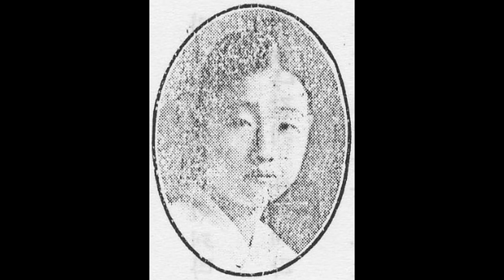가얏고산조의 명인 24 굿거리 - 함동정월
함동정월(咸洞庭月, 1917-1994)

서울 중량구 면목1동 86의 44번지, 2층집의 비좁은 전세방. 몸을 이리저리 돌려 입구를 따라 들어가니 서너 명 겨우 앉을 만한 협소한 방이 있다.
“면목동에서 17년을 사는데 열 일곱 번 이사했어요. 그런데 여기서도 불안해 또 옮겨가야 될까 봅니다.”
우리 시대 가야금 산조의 최고 명인으로 한 유파의 수장인 함동정월(咸洞庭月ㆍ75, 1917년 8월 23일생) 여사. 작년 하반기 모TV에서 방영된 미니시리즈 ‘춤추는 가얏고’의 실제 모델이라하여 화제가 됐던 바로 그 ‘함동정월’이 자신의 인생을 정리하며 천추의 한들을 되새김질하고 있는 현장이었다. “열 일곱 번을 이사했지만 또 불안해져 이사해야 되겠다.”는 함씨의 넋두리 속사정은 그를 만나고서도 한참 지난 뒤에야 납득할 수 있게 되었다.
전통 민속 기악곡의 극치로 손꼽히는 가야금 산조. 옛 우리 여인네들은 울림통위에 열 두 개의 안족(雁足)으로 받쳐진 열 두 줄을 희롱하며 그들만의 멋과 풍류를 마음껏 뽐내 왔다.
일반의 귀에 익고 친숙한 산조의 비조는 구한말 김창조(金昌祖) 명인(1865~1919)까지로 거슬러 올라간다. 가야금은 물론 거문고, 양금, 젓대(대금), 퉁소, 해금 등 모든 악기에 능통했던 김명인(전남 영암인)은 시나위 가락에 판소리 가락을 도입, 민속악 장단인 진양, 중모리, 중중모리, 자진모리, 휘모리 장단에 짜 넣어 산조의 틀을 창제했다고 전한다.
김창조 가야금 산조는 그 제자들이었던 한성기(韓成基), 최옥산(崔玉山), 김병호(金炳昊), 강태홍(姜太弘), 안기옥(安基玉) 등이 각기 나름대로 가락을 첨가하여 유파를 형성하고 있으며, 함동정월은 김창조에서 최옥산으로 내려오는 계보 맥이다.
최옥산ㆍ함동정월제는 중중모리에서 우조(羽調, 장중하고 깊은 맛)로 일관하는 점과 자진모리 중에 나오는 자유 리듬 부분 가락이 다채로운 게 특징. 특히 농현이 깊고 무거워 풍류적인 기풍과 우아함으로 듣는 사람들을 고혹시킨다. 1989년 10월에 타계한 김죽파(金竹坡, 인간문화재 23호)는 김창조의 친손녀로 한성기한테 배워 맥을 이어 왔었다.
“예인들에겐 예술 활동을 자유롭게 하도록 내버려 둬야 하는데 그게 그렇질 못해요. 지금 생각하면 ‘좋았던 시절’을 속아만 살아 왔던 것 같애 .”
동복 이성(어머니는 같고 아버지의 성이 다름)의 자녀를 8남매나 두었다고 서슴없이 밝히는 이 시대의 가야금 명인 함동정월. 그의 본명은 함금덕(咸金德)이고 아호는 소운(昭芸)이다. 대여섯 살 적 고향(전남 강진군 병영면 기로리)에서 아버지 함일권(咸一權) 씨한테 배운 천자문으로 오늘날까지 ‘행세’한다며 못 배운 한을 접어 둔다.
당시 부친은 명고수로 송흥록(宋興綠, 국창 송만갑 종조부), 송광록(宋光祿, 송흥록 친동생, 송만갑 친할아버지), 김채만(金菜萬, 1865~1911 서편제 명창), 공창식(孔昌植, 1877~1936 서편제 명창) 등 당대 최고 명창들과 교유하며 소리 북을 쳐주던 명고였다고 한다. 함씨는 2남5녀 중 4녀로 태어났다. 함씨의 집은 처음엔 머슴을 둘이나 둔 부농이었으나 작은오빠의 객기로 뒤엎어졌다.
광주에서 놀러온 집안 아저씨가 달래 준다며 협률사 창극 구경 나선 게 열 두 살 되던 해 봄. 여기서 이화중선(李花中仙)ㆍ이중선(李中仙) 자매, 김옥진, 김비봉 등을 본 어린 함씨는 돌다시피 반해 버렸다고 했다. 어머니를 졸라 즉시 광주 예기 권번에 들어가니 그 때 나이가 열 두 살. 1년간 ‘최영감’ 이란 권번장한테 정악, 승무, 검무, 시조, 가야금 등을 어렵게 학습해 냈다.
예술에 맛들인 후 집에 온 함씨는 능주 김복술(金福述) 씨를 모셔다 가곡을 배우고 화순 출신 박선생한테는 가야금을 한동안 익혔다. 계속 병영면의 집에 머무르며(16세까지) 장흥 최옥산(일명 막동) 선생한테 김창조제 가야금 산조를, 김군옥(김채만 명창 제자)ㆍ오수암(吳守岩) 명창을 만나서는 흥부가ㆍ적벽가와 춘향가ㆍ심청가를 배우게 된다.
이렇게 해서 함씨는 전통 예술 중 백미로 손꼽히는 가야금, 판소리, 가곡을 두루 섭렵하게 된다. 기왕 배워 익힌 예술, 그 당시로선 써먹을 곳이 우선 권번이었다. 목포 권번에 입적(16세)시켜 놓고 마음껏 활동했다. ‘동정월’ 이란 예명도 이 때 어느 한량이 지어 준 것.
여흥을 돋우기 위한 그의 산조 가락이었지만 예술 그 자체로도 더욱 농익어 갔다. 죄었다 풀었다 하는 긴장과 이완의 대비, 농현에서 퉁겨져 나오는 절묘한 미분음의 효과 등은 듣는 이를 사로잡고 끼 있는 사내들은 가산이 결딴나도 안 찾을 수 없게 되었다. 쓸 만한 논 한 마지기가 50원 정도 할 때 한 달 벌이가 3백 원. 여기에다 외출(회갑 및 결혼 축하연)까지 합치면 ‘임금님 부럽잖은 팔자’였다고 말한다.
함씨는 19세 때 일본 동경에 가 이별가, 춘향가 등을 취입(콜럼비아 레코드)한 이래 외국엔 나가지 않았다. 어머니를 빼박은 뛰어난 미모와 그의 재능을 국내에서 뽐내고 발휘하기에도 바빴기 때문이다.
이후 광주 권번, 서울 조선 권번 등을 이적하며 그가 살아 온 인생은 ‘노류장화(路柳墻花)의 길’ 바로 그것이었다. 서울의 명월관, 국일관, 식도원, 천행원 등 갑종 요릿집에서 그가 만난 당대 한량들을 지금도 기억하며 생존자들도 많다.
그의 산조 가락이 워낙 뛰어나 뒤를 이으려는 제자들이 많았으며 교습생들이 집을 찾았었다. 박재희(소설가 겸업), 김상순(국악예고 교사), 정회천(전북대, 명창 정권진 씨의 아들), 김정자, 이재숙, 나현숙, 성애순, 황병주, 이경자 씨 외에도 수십 명이 있다.

[네이버 지식백과] 함동정월 - 12현 희롱하며 한과 끼의 인생유전 (우리가 정말 알아야 할 우리 전통 예인 백사람, 초판 1995., 4쇄 2006., 이규원, 정범태)